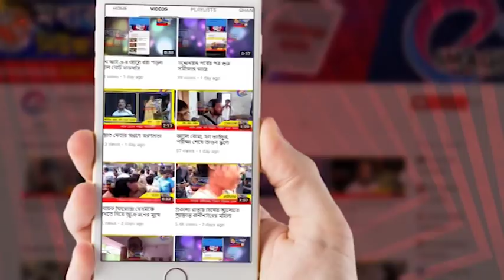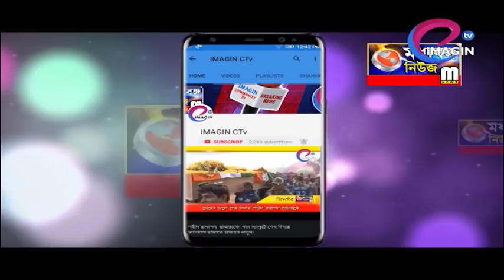দিনে দুপুরে হার ছিনতাই বহরমপুরে